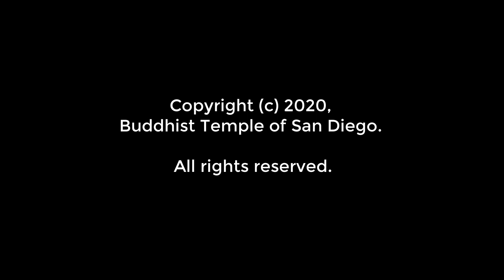April 8, 2020 Kenji Sensei for Buddhism 1-2-3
Rev. Dr. Kenji Akahoshi, resident minister at the Buddhist Temple of San Diego, helps us understand how the teachings of Buddhism can help us in the present day. He goes back to the basics, identifying the foundations of the Buddhist understanding of life.